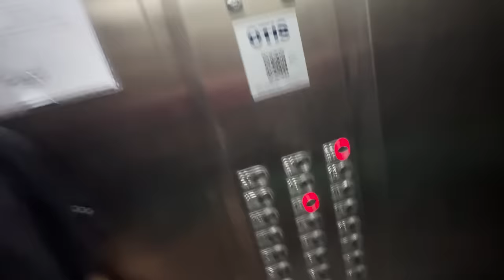UMA É BOM, TRÊS É DEMAIS…